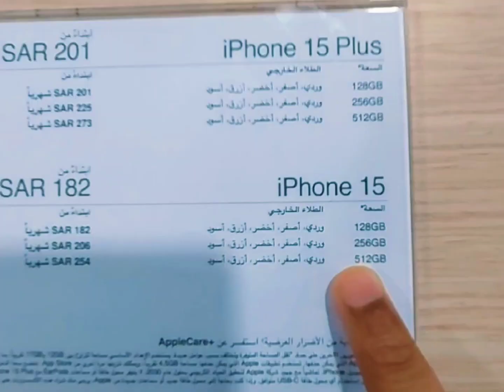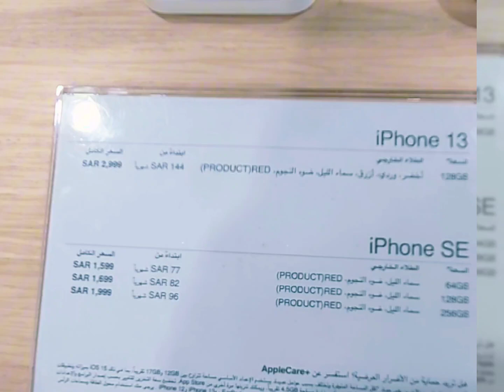iPhone price in Saudi Arabia -2024 | Bangla Vlog in Saudi Arabia | SK24 TV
আসসালামু আলাইকুম! (Greetings!) 🇧🇩 🇸🇦

আপনি কি সৌদি আরবে আইফোন কিনতে চান? কিন্তু দাম নিয়ে চিন্তায় আছেন? এই ভিডিওতে, আমরা ২০২৪ সালের জন্য সর্বশেষ আইফোন মডেলের মূল্য দেখব, বিশেষ করে বাংলাদেশি দর্শকদের জন্য!

আমরা স্থানীয় বাজার, অনলাইন রিটেলার এবং অ্যাপল স্টোর থেকে আপনাকে সেরা ডিলগুলি দেখাব। এছাড়াও, সৌদি আরবে বাস করার অভিজ্ঞতা সম্পর্কে আমার কিছু মতামত শেয়ার করব।

ভিডিওতে কী আছে:

২০২৪ সালের সব নতুন আইফোন মডেলের দাম (iPhone 15, 15 Pro, 15 Plus, SE 4 ইত্যাদি)

সেরা ডিল এবং অফার কোথায় পাওয়া যাবে

সৌদি আরবে আইফোন কেনার টিপস এবং কৌশল

একজন বাংলাদেশি হিসেবে সৌদি আরবে বাস করার অভিজ্ঞতা

এই ভিডিওটি দেখার পর, আপনি নিশ্চিতভাবেই সৌদি আরবে সঠিক দামে সঠিক আইফোনটি কিনতে পারবেন!

SK24 TV - আপনার জন্য সবচেয়ে ভালো বাংলা ভিডিও কন্টেন্ট!

iphone price in saudi arabia 2024,

iphone saudi arabia price list,

best iphone deals in saudi arabia,

buy iphone in saudi arabia,

iphone in riyadh,

iphone in jeddah,

bangla vlog in saudi arabia,

bangladeshi in saudi arabia,

SK24 TV,

mobile price in saudi arabia,used iphone price in saudi arabia,cheap mobile price in saudi arabia,iphone price in saudi arabia 2023,used iphone price in saudi arabia 2023